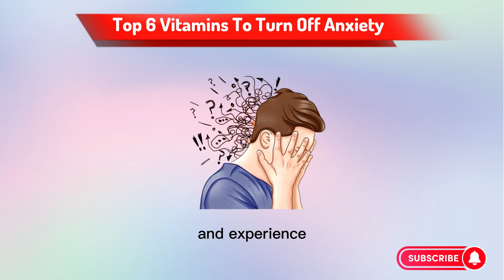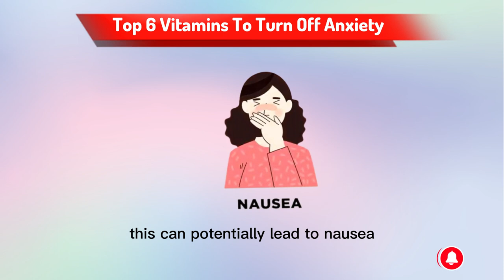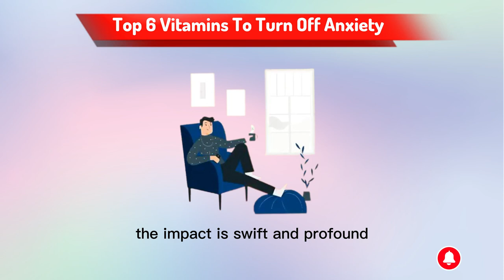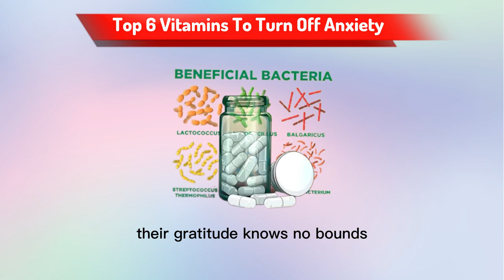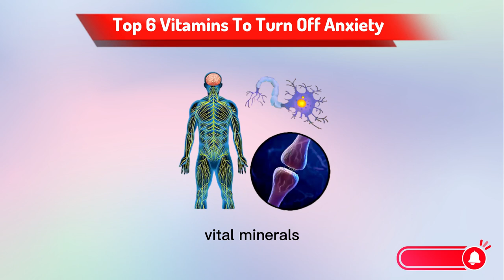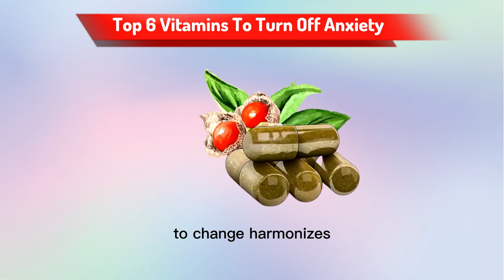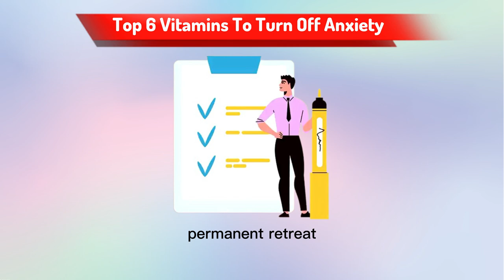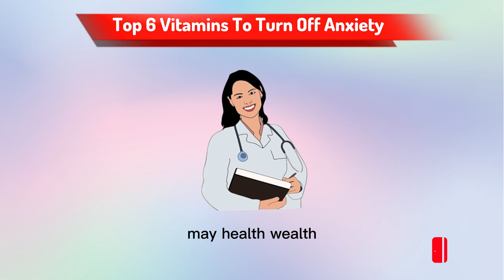"Discover the Top 6 Vitamins to Banish Anxiety!"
🌟 Welcome to Care And Cure🌟

Hey there, lovely viewers! 😄 Are you ready to embark on a journey towards a calmer, more serene you? Well, you're in the right place because today, we're diving deep into the world of anxiety-busting vitamins! 🌈✨

In this episode of Care And Cure, I'm spilling the beans on the Top 6 Vitamins to Turn Off Anxiety – yes, you heard that right! These powerful little nutrients might just be the secret ingredients your mind and body need to put those anxious thoughts to rest. 🧘‍♀️🧠

🌿 1. Serenity-Boosting Serotonin: Discover the vitamin that's often called the "feel-good" neurotransmitter's best friend. We'll explore how it promotes a sense of well-being and helps you bid farewell to those restless nights.

🌞 2. The Sunshine Vitamin: Say hello to the "sunshine vitamin" that not only supports strong bones but also plays a crucial role in maintaining a balanced mood, even on cloudy days! ☀️

🍊 3. Zest for Life with Vitamin C: Who knew this immune-boosting superstar could also be your ally in battling anxiety? I'll share the surprising ways it contributes to stress reduction.

💤 4. Peaceful Slumber with Vitamin D: Poor sleep and anxiety often go hand in hand. Learn how vitamin D can work wonders in promoting better sleep patterns and a calmer mind.

🥑 5. Magnesium Magic: Brace yourself for some magnesium magic! This essential mineral isn't just about muscle relaxation; it's a game-changer when it comes to soothing your nerves.

🌱 6. B-Complex Brilliance: Last but not least, we'll unravel the secrets of B-vitamins and their ability to support a healthy nervous system, leaving you feeling more grounded and less anxious.

So, what are you waiting for? 🚀 Grab your favorite cozy blanket, make yourself a cup of soothing tea, and join me as we delve into the world of anxiety-taming vitamins. Let's kick anxiety to the curb and embrace a life full of tranquility and joy!

Remember, taking care of your well-being is the first step toward a happier, healthier you. Until next time, keep shining bright! ✨🌟

🌟 Your Path to a Vibrant Life! 🌟

Hey there, wellness warriors! 🌿 Looking for a treasure trove of transformative tips and delightful hacks to upgrade your life? Well, you've just stumbled upon your new go-to destination for all things health and happiness – "Care and Cure"! 🌈✨

Here at "Care and Cure," we're not just a channel; we're your partners on the exciting journey to a healthier, happier you. Our mission is crystal clear: to supercharge your physical, mental, and emotional wellbeing through empowering advice that actually works. 💪💆‍♀️🧘‍♂️

🍏 Nutrition Nirvana: Dive into a world of flavor-packed insights that will have your taste buds dancing with joy! We've got the juicy scoop on how to nourish your body from within, making every bite a step toward vitality.

🏋️‍♀️ Fitness Fiesta: Who said working out had to be a chore? Join our fitness fiesta as we unveil the most exhilarating, sweat-inducing workouts that turn exercise into an exhilarating adventure!

🧘‍♀️ Mindfulness Magic: Let's embark on a serene journey to inner peace together. Discover the enchanting world of mindfulness and unlock the secrets to tranquility in our fast-paced universe.

🌼 Self-Care Oasis: It's not selfish; it's self-love! Immerse yourself in our self-care oasis, where pampering and rejuvenation are the order of the day. It's time to give yourself the TLC you truly deserve.

🌟 Transformation Starts Here: We get it – change can feel like a colossal mountain to climb. But guess what? With our expert guidance and your unwavering determination, you're unstoppable! 🚀

We're all about those SmallStepsBigChange vibes. Our bite-sized yet impactful health hacks are tailor-made to fit seamlessly into your daily routine, leading you toward a radiant life full of zest and vitality.

Join our growing tribe of health enthusiasts and embark on a journey that's as exciting as it is transformative.

And to our phenomenal subscribers – a heartfelt thank you for choosing "Care and Cure" as your wellness ally. 🙏 Get ready to experience a wave of inspiration, helpful insights, and empowering content that will pave the way for your personal health odyssey.

Remember, each step you take with us is a stride toward a brighter, healthier, and more joyful existence. So, let's kickstart this adventure together! 💃🕺